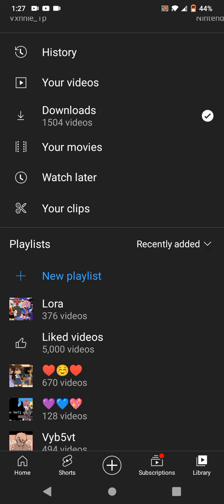happy pride month!!🏳️‍⚧️🏳️‍🌈🏳️‍⚧️🏳️‍🌈🏳️‍⚧️❤️❤️❤️